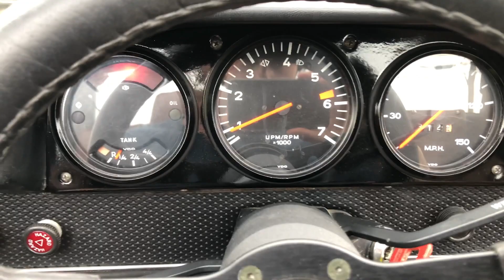1974 Porsche 914 Walk Around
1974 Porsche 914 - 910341